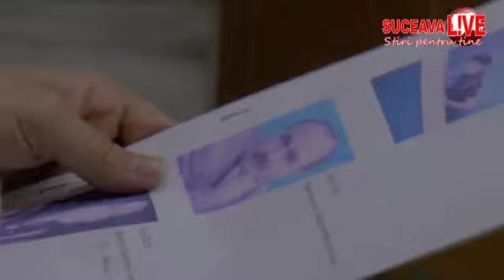SUCEAVAL!VE Asociația Intercult Bucovina